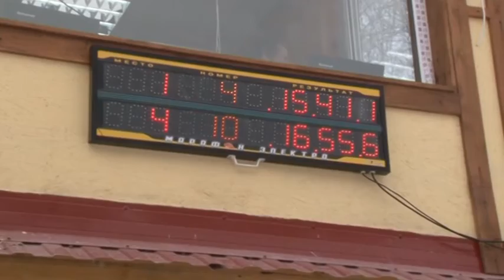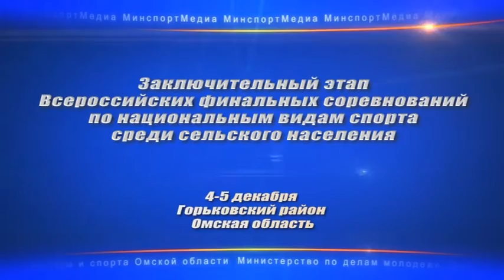Заключительный этап Всероссийских финальных соревнований по национальным видам спорта среди сельског